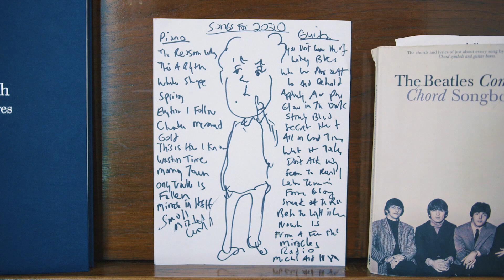Ron Sexsmith - "When Love Pans Out" (from The Hermitage Sessions)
Ron Sexsmith performs "When Love Pans Out" as part of The Hermitage Sessions.  An intimate and inside look into songs from his new album "Hermitage", performed at his home where the album was recorded.